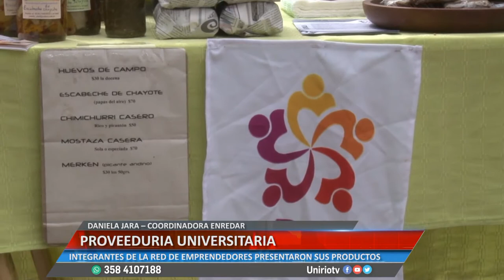PROVEEDURIA UNIVERSITARIA - DANIELA JARA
INTEGRANTES DE LA RED DE EMPRENDEDORES PRESENTARON SUS PRODUCTOS
Facebook.com/uniriotv
Twitter.com/uniriotv